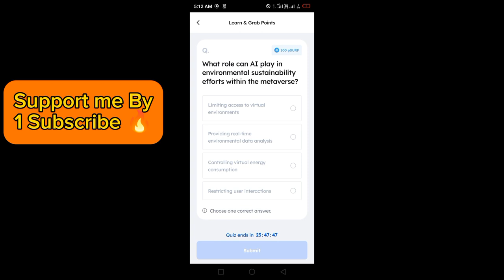Marina Protocol Answers Today 16 May 2024 | Quiz Answers Today in 1 minute